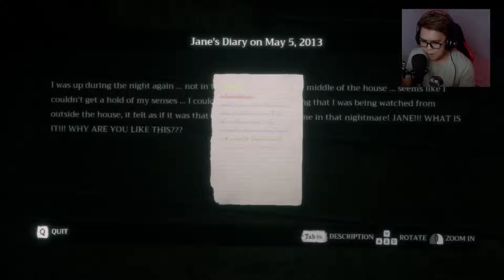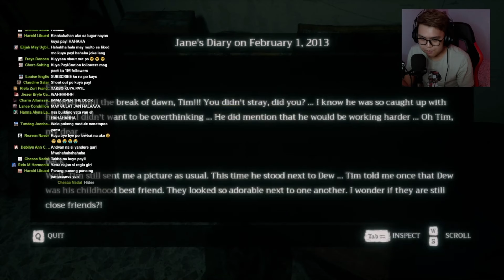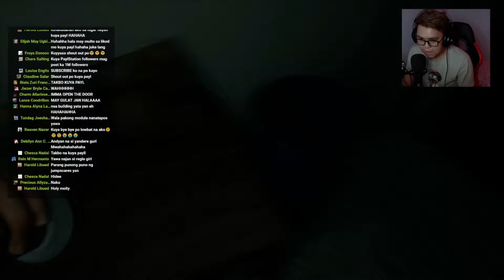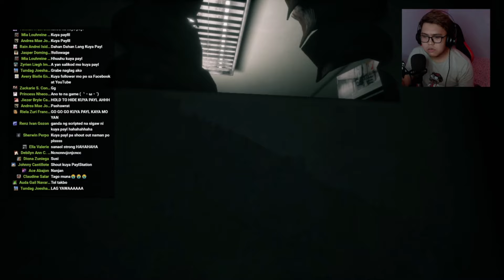AYOKO NA! | Home Sweet Home #2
Kaya talaga nadelay tong part 2 kasi ayoko ng laruin to eh. HAHAHA!

Give me all the love and support by spanking the like button! ♥